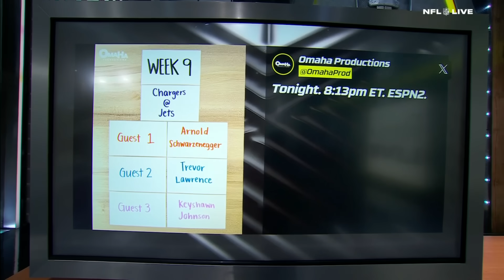PREVIEWING Chargers vs. Jets on Monday Night Football 🏈 | NFL Live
Lisa Salters, Adam Schefter, Marcus Spears and Ryan Clark join Laura Rutledge on NFL Live to preview and give their picks for New York Jets vs. LA Chargers on Monday Night Football.